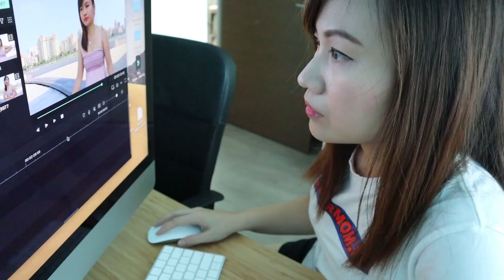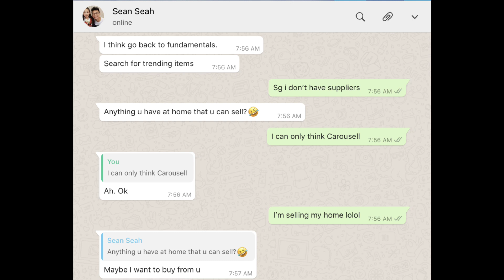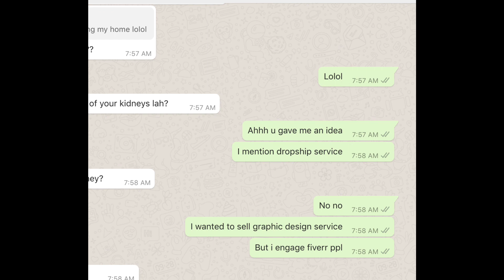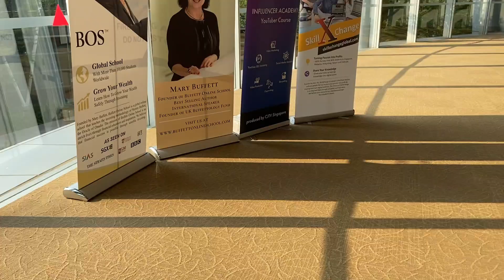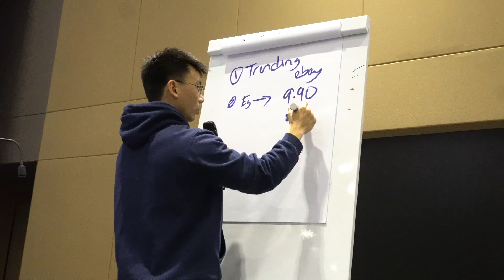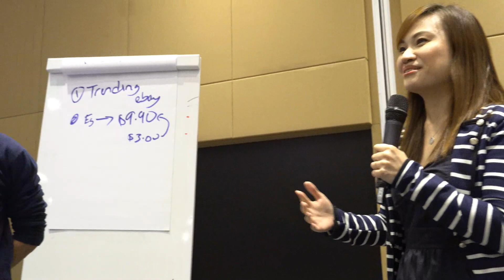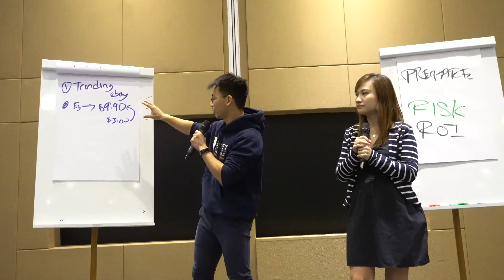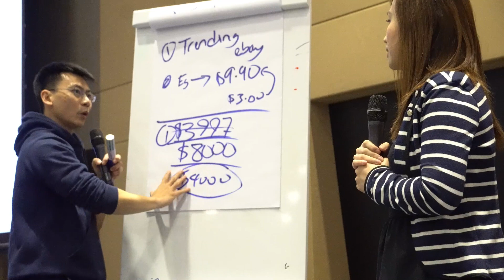Simple Online Business Idea That Makes Me $4000 Profit In 6 Days (Make $10K in 10 Days)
In this video, i will share how i invented a simple online business idea that makes me $4000 profit in 6 days! End of last month, i took up a challenge to make $10000 in 10 days time and during this challenge, i had a great idea to boost my Dropshipping sales. This new online business idea is super profitable (100% Profit) and it involves NO capital! Find out how i managed to complete this challenge and how i make $4000 pure profit in just 6 days!

== Equipments used for Filming & Photo Taking ==
Canon EOS M50
Saramonic SR-M3 Mic
Fotopro X4i Tripod
Iphone X
Selfie Tripod